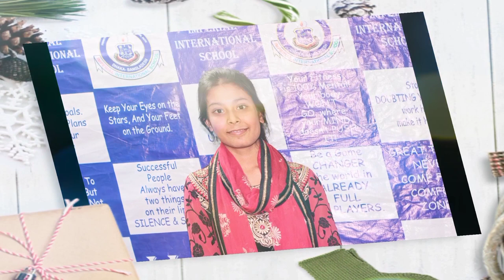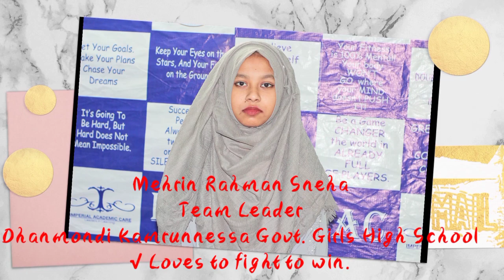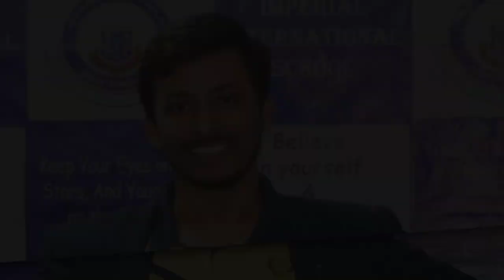Imperial Debate Competition-2021